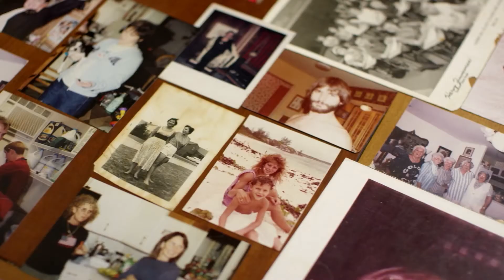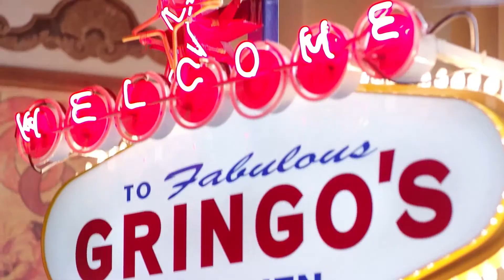Culinary History of Pearland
Discover Pearland culinary highlights with Central Texas BBQ, Emma's Mex Grill, Grazia Italian Kitchen and Gringo's.